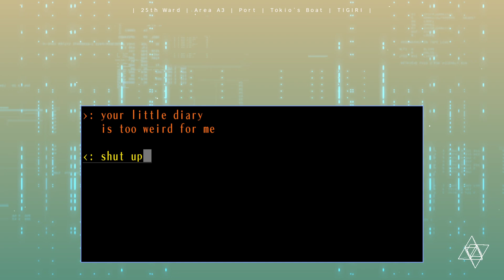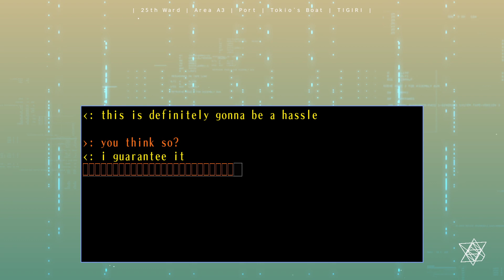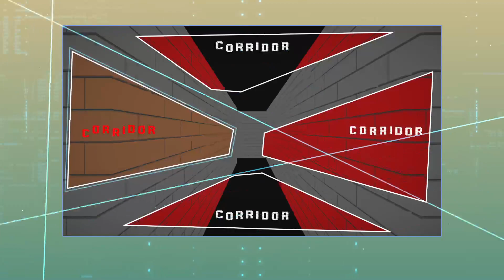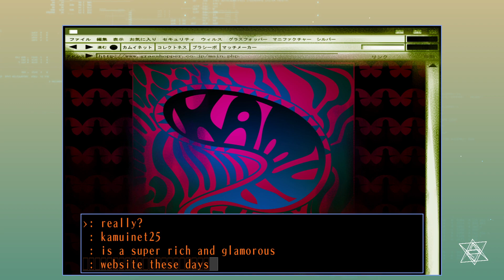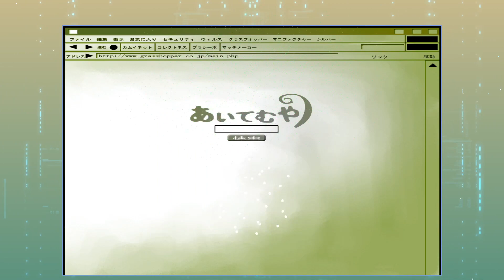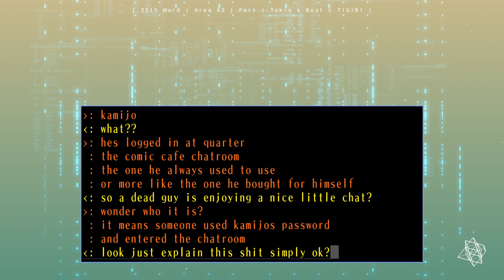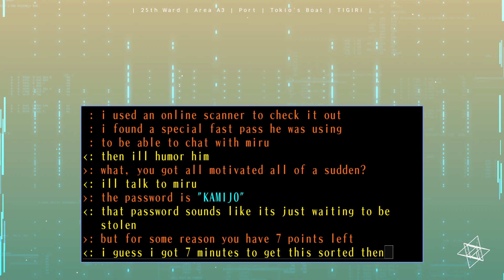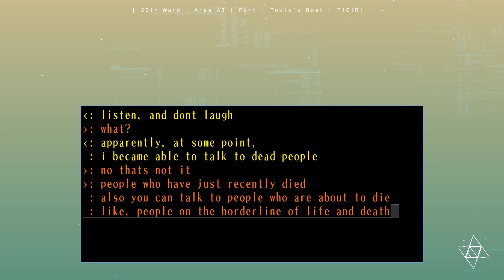The 25th Ward: The Silver Case - [Blind Playthrough] (Part 6)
Onto the next Placebo chapter and we're dealing with an cursed file.